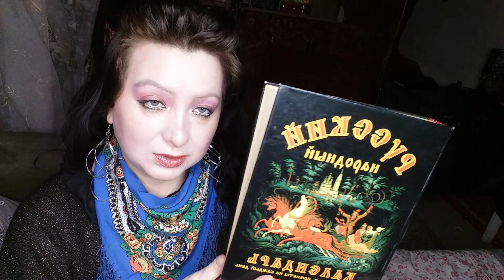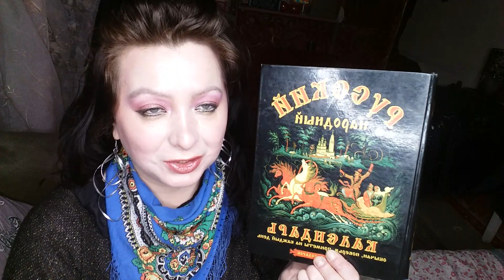Русский словарь примет